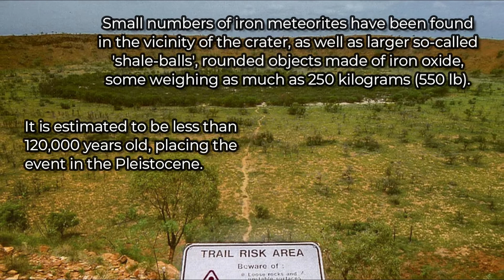2 minutes on Wolfe Creek Crater | epistemia